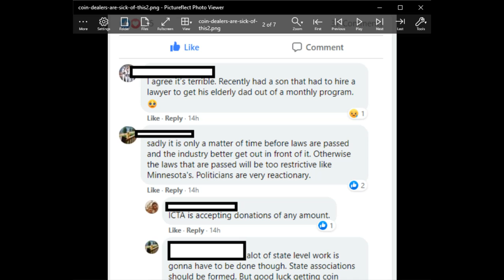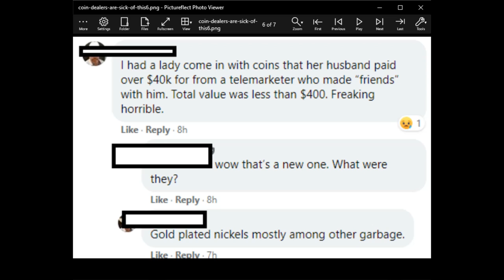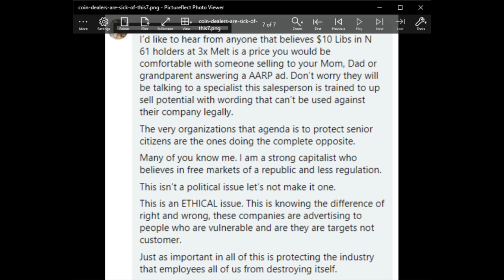Coin Dealers Are Sick Of This! Elderly Being Targeted By Coin Companies